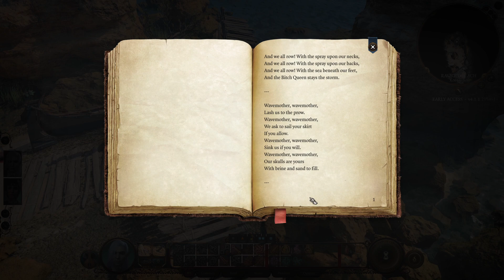Baldur's Gate 3 Chapter 1 part 1: Shadowheart,